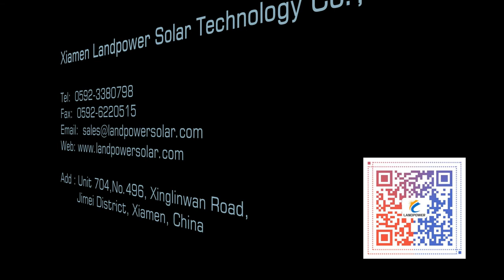Trapezoidal Roof Solar Mounting Rail less Solution,Solar Roof Installation,Roof Solar Mounting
Trapezoidal Roof Rail less Solar Mounting is designed for trapezoidal metal roof installation, it is short rail or comes with various lengths both for landscape and portrait installation. It just come with mid clamp,end clamp,and u rail, it is simple and cost-effective trapezoidal roof mounting solutions.